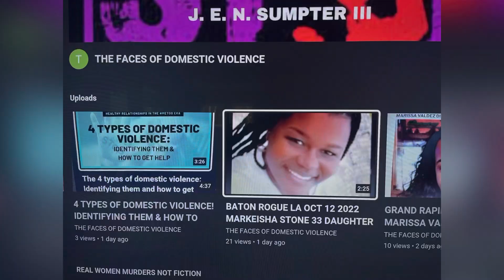MILWAUKEE WI PUB FEB 14 2023, T. SCHABUSINESS 25 ACCUSED IN DISMEMBERMENT CASE ATTACKS HER ATTORNEY